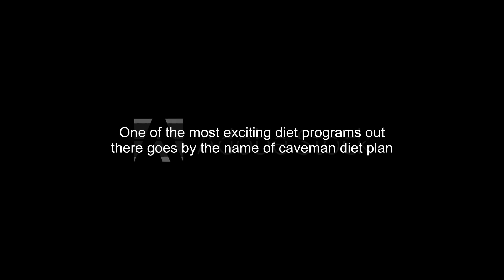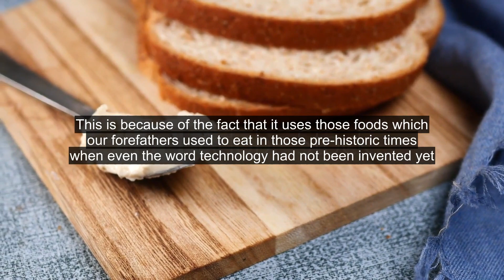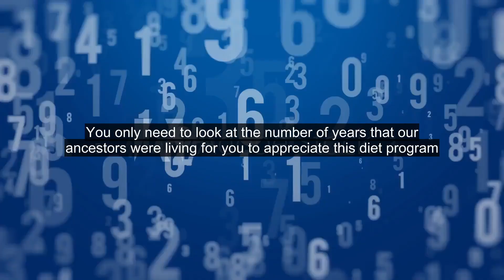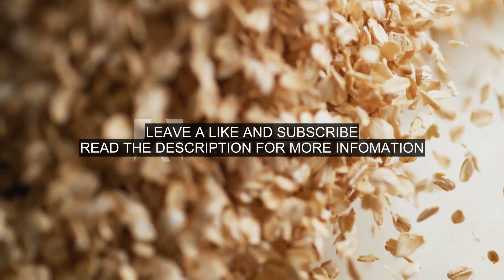Caveman Diet Plan - Top Benefits of Using This Program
One of the most exciting diet programs out there goes by the name of caveman diet plan. Most people find the name intriguing and therefore want to try it out. As the name suggests, you are going to slim your weight by making use of a caveman diet, which is just another way of saying that you are going to do it naturally; hence the name 'caveman'.Going back to the roots:For those who are looking for an effective way to improve their health, this is a great way to get you started. The program makes use of natural foods which have not been processed. It is therefore a sure-shot way of reducing your pounds while still maintaining a healthy body. Most of the weight loss programs today promise heaven but fail to deliver even earth! They are full of extraordinary diets which either give you a bad shape or leave you half-starved to death. Not so with the caveman diet plan which ensures that you eat in a healthy way to a slimmer body. This is because of the fact that it uses those foods which our forefathers used to eat in those pre-historic times when even the word technology had not been invented yet.This implies that most of the meals that you will be taking are those which are both easy to digest as well as the ones which do not necessitate cooking. As with every rule, there is an exception here too; meat will have to be cooked as its raw version is replete with bacteria and other harmful micro-organisms.Benefits:Apart from its obvious benefit as a way to lose weight, this diet plan comes with other great advantages too. For one, your health is enhanced due to eating these healthy foods. One of the major factors which contribute to our ailing bodies and immune system is that most of the foods that we eat are junk food. You don't have to look far to find out that such kind of food is bad for you; the name itself 'junk' speaks volumes about such food. Secondly, you are bound to enjoy life for a longer period when you take this diet. You only need to look at the number of years that our ancestors were living for you to appreciate this diet program. It is therefore a guaranteed master plan for increasing your longevity.Type of food:Most of the foods that you will be taking include: fresh fruits, green vegetables and other kinds, lean meat and finally, nuts which are neither processed nor salted. Although the diet seems a bit strict on first glimpse, you will learn that you have a lot of room to maneuver. This is because there are so many varieties that you could come up with even on such few options; you only need to be creative and think outside the box.In conclusion, the caveman diet plan takes you way back when obesity and health diseases were non-existent. By making use of this natural diet, you are following a tried and proven method which will help you to slim and attain a much healthier body.